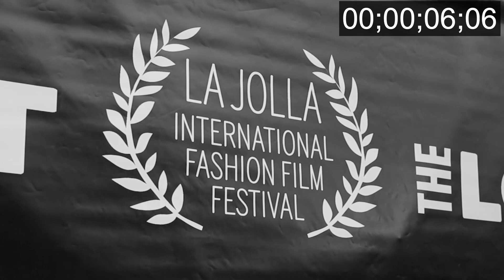Worldwide Business with Kathy Ireland® ~ CRISScross at the La Jolla Film and Fashion Festival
For the past decade Ryon Lee Media, Inc. has been shooting film for the Worldwide Business with Kathy Ireland® television cable show. The media's RLM has supported include her cable network show, streaming services and the independent business represented by Kathy Ireland's show. Ryon Lee Media, Inc. is the go-to film production company for both Los Angeles and San Diego and beyond for the production support of the Worldwide Business with Kathy Ireland® Show. Media captured is aired on the client specific showcase within the sets of Kathy Ireland Studios.
For this shoot RLM was contracted to work with CRISScross at the La Jolla Film and Fashion Festival at The LOT in La Jolla, California.